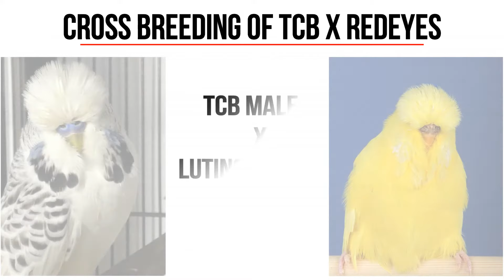TCB CROSS BREEDING WITH REDEYES 2018